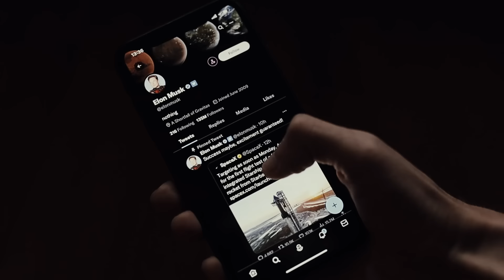Vice President Trump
Everyone knows who is running this show.